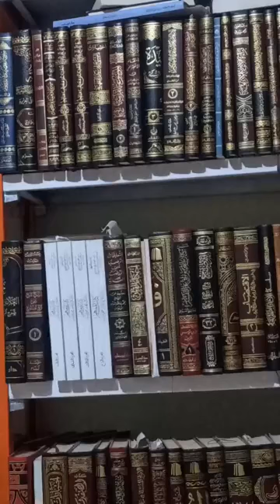حذوها عني رقاة الخرافة والدجل في المغرب مسحورون وممسوسون